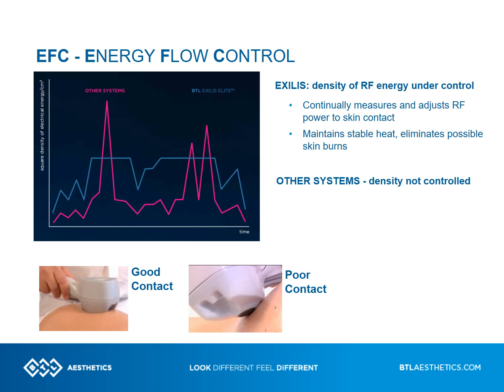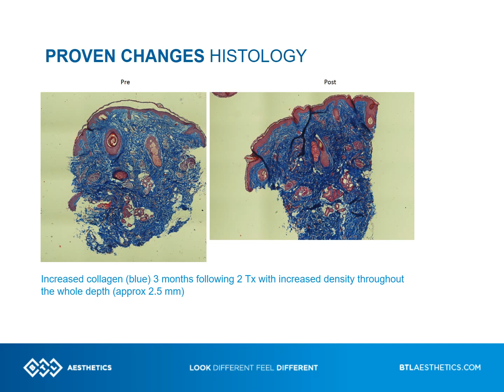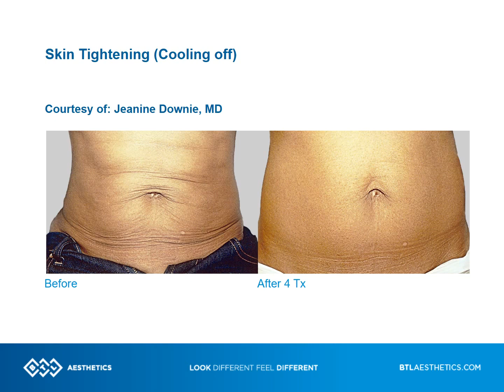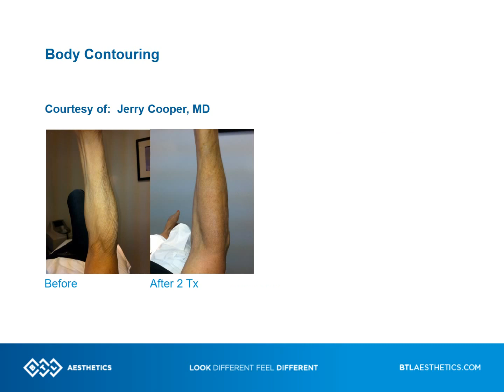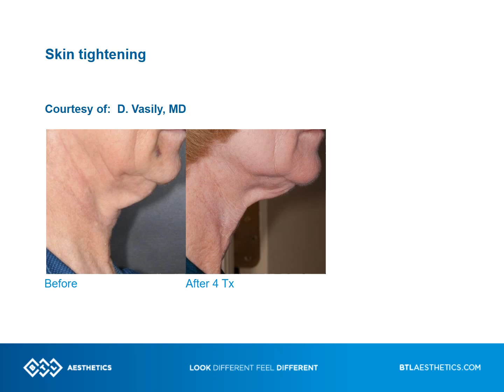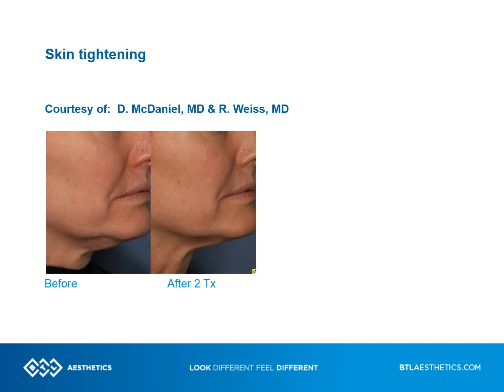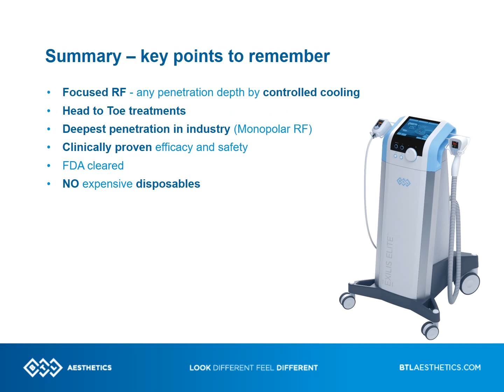BTL Exilis Elite Lecture by Dr. Patrick Treacy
BTL Exilis Elite Lecture by Dr. Patrick Treacy at Aesthetic Medicine Live in London 2017.